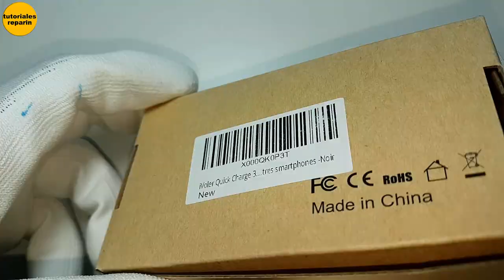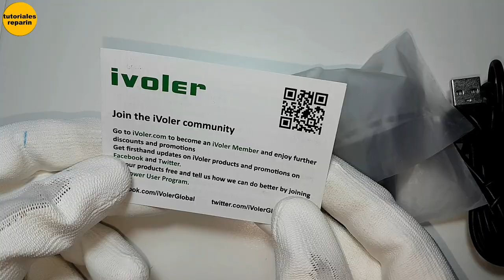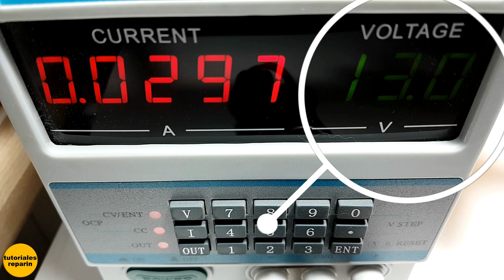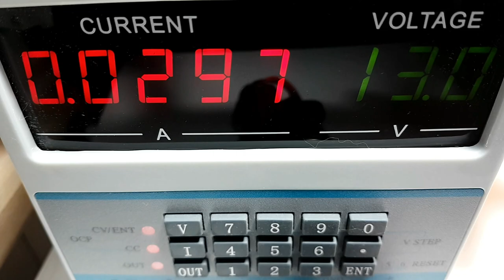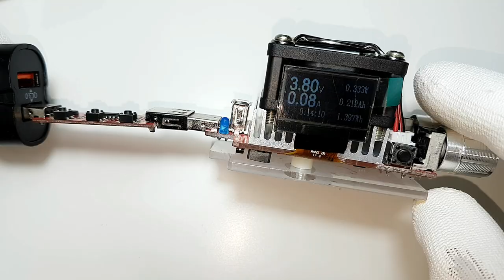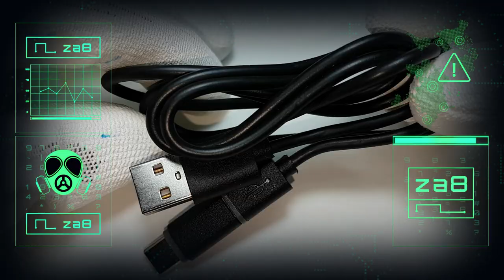🔴 Cargadores Para AUTO, Quick Charge 3.0 2.0 cargador usb de carga rapida para carro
🔴 Como cargar tumóvill o celular superrápidoo desde elautomóvil 😱

➡️ 160W, carga rápida 5,0 QC 4,0 PD 3,0, USB C, PPS 👇:

➡️ Adaptador de carga rápida QC 3,0 👇:

➡️ USB 66W, carga rápida PD 3,0,  iPhone 13, 12, Xiaomi, Samsung 👇: